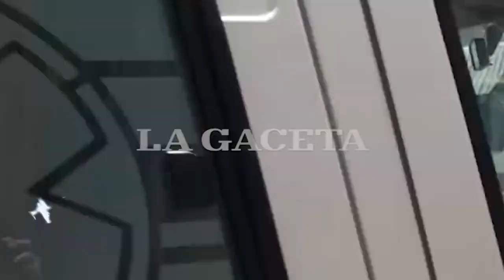Tragedia de los gendarmes: llegaron los tres sobrevivientes de Rosario de la Frontera